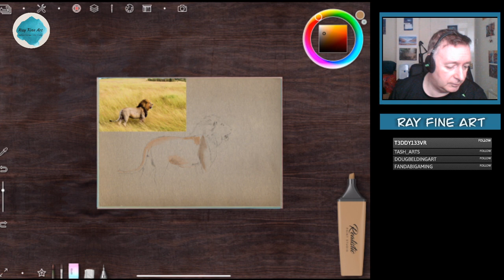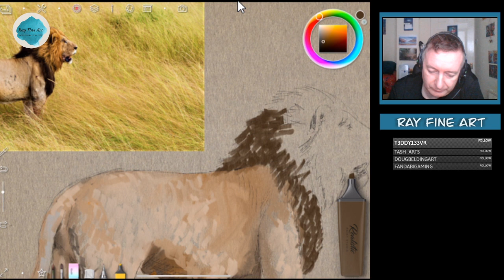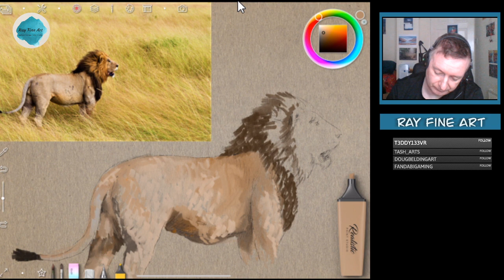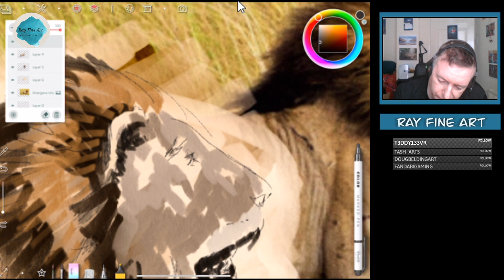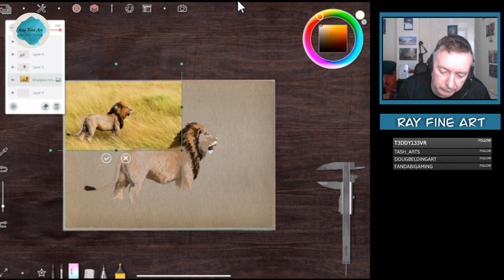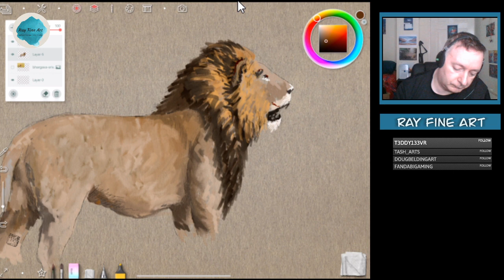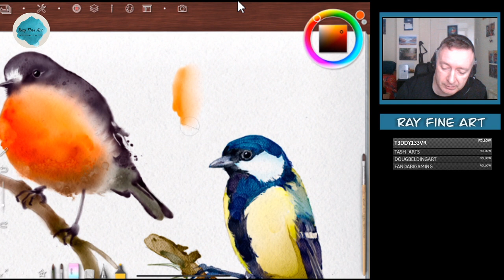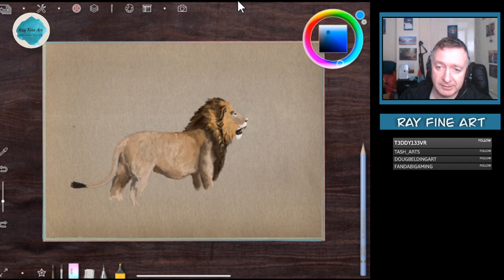Lion Painting in Realistic Paint Studio (Part 1)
Ebay Shop
Etsy Shop